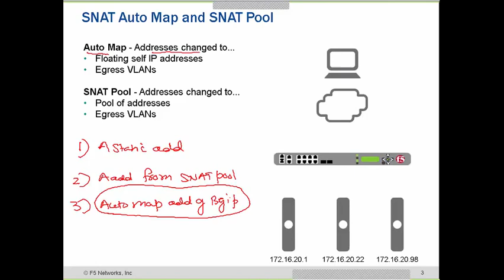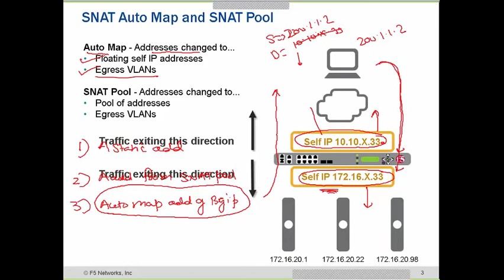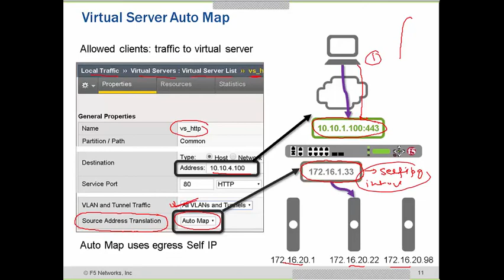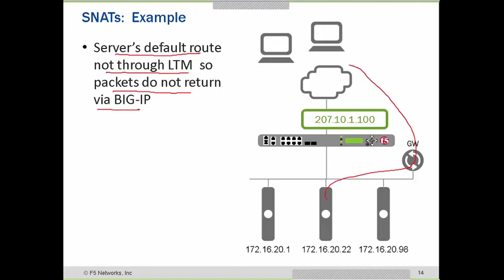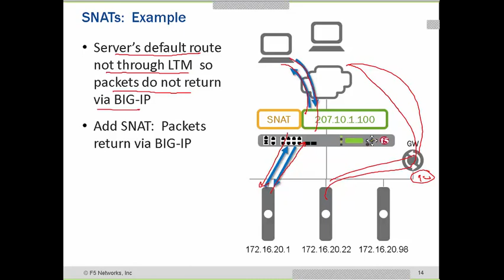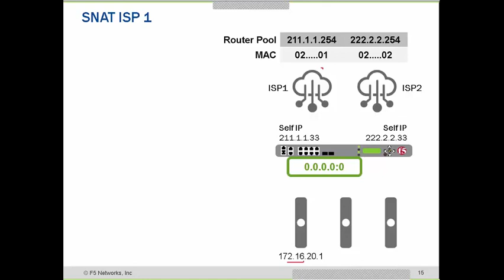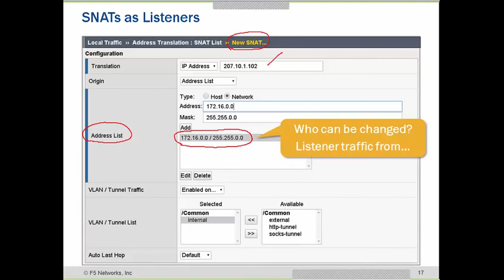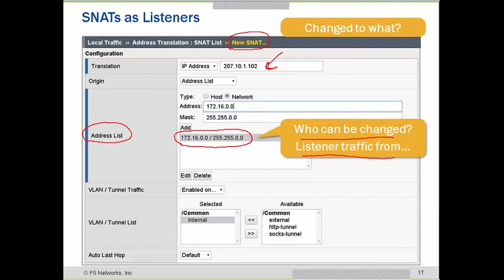Free F5 LTM load balancer Training Online, What is a load balancer?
F5 LTM SNAT is explained in detail here followed by hands-on labs. UniNets provides in-depth Free F5 LTM load balancerl training online globally. F5 LTM load balancer, F5 Courses, F5 LTM, BIG-IP Local Traffic Manager .

You can join UniNets for best F5 LTM training in India with expert and highly experienced trainers.